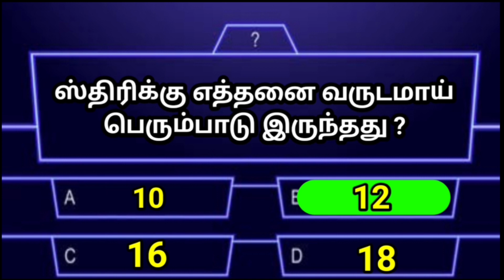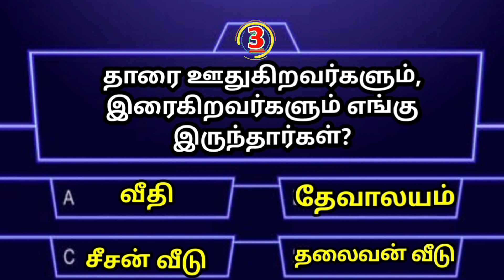Tamil Bible quiz | Bible objective type questions with answer episode26|பைபிள் வினாடி வினா|Jesuslove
வினா விடை ALL EPISODE link